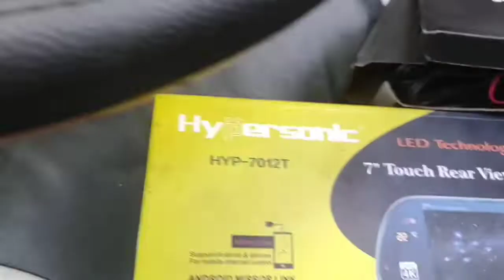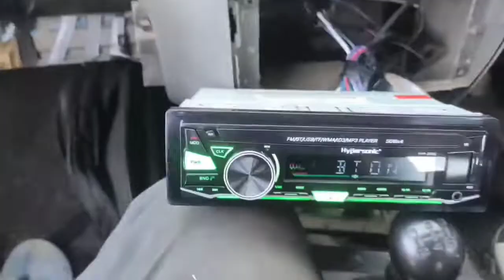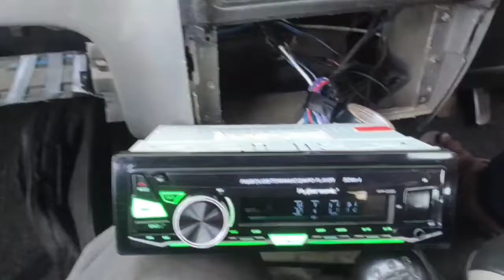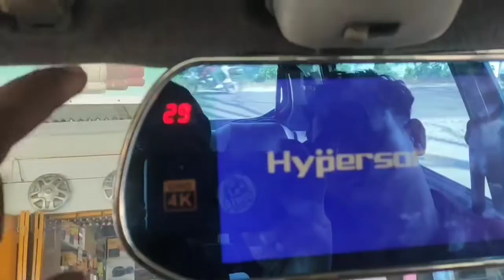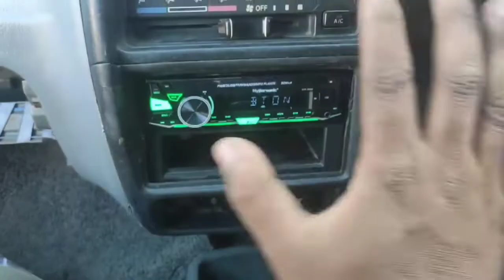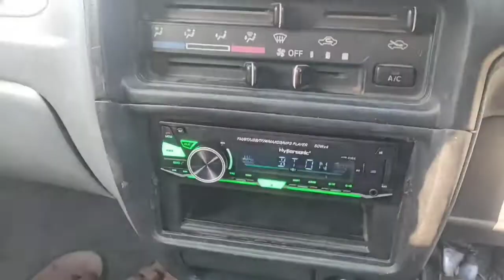how to install back view camera and LCD screen Maruti Alto | Sajon repairing centre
Hello guys aaj keh video meh aaj apko bataunga khi kese hum apni car meh reverse camera Installation kr sakte without avoid warranty